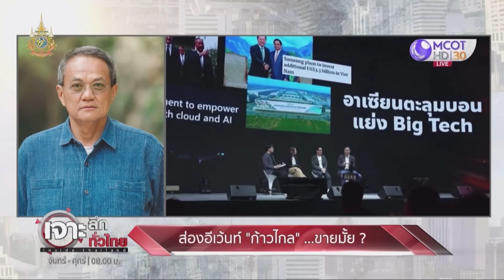ส่องอีเว้นท์ “ก้าวไกล” ...ขายมั๊ย? | เจาะลึกทั่วไทย | 20 พ.ค. 67